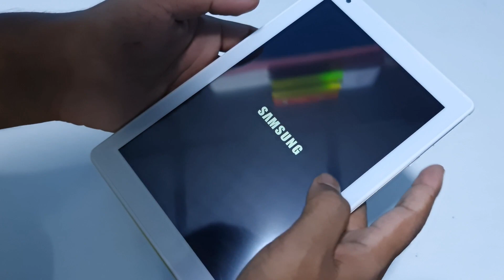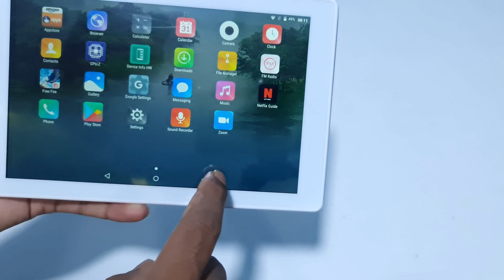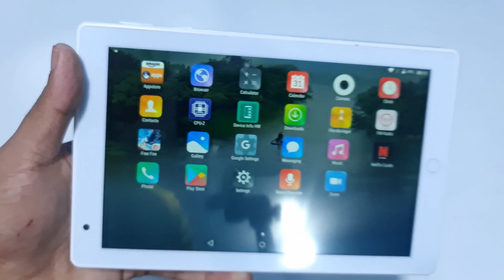সস্তা দামে 3 ক্যামেরা সহ ট্যাব কিনুন। Original History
call
dam 7500 taka
বাংলাদেশের যেকোন প্রান্তে S.A পরিবহন এবং সুন্দরবন কুরিয়ার সার্ভিসের মাধ্যমে ডেলিভারি ব্যবস্থা চালু আছে